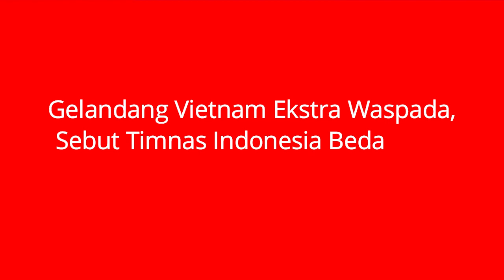MENGEJUTKAN! JELANG LAWAN INDONESIA, GELANDANG VIETNAM AKUI KEHEBATAN INDONESIA DARIPADA MALAYSIA